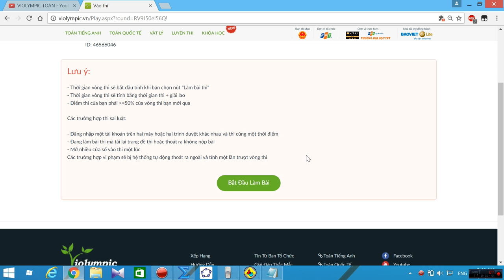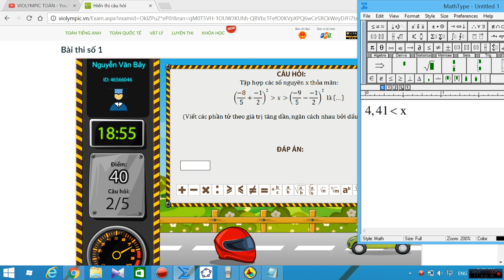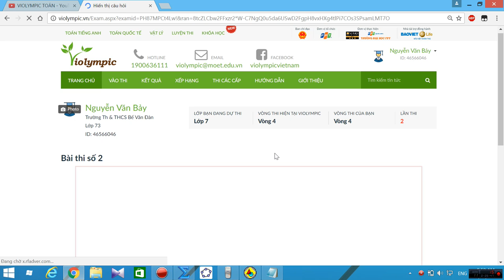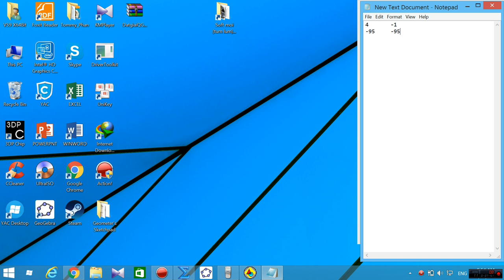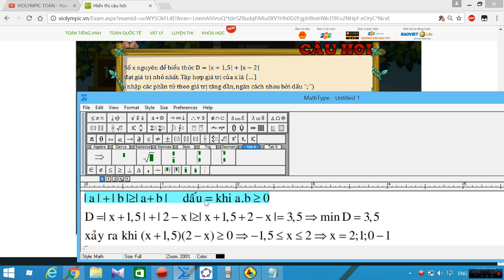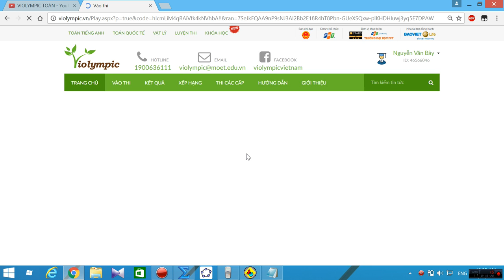VIOLYMPIC TOÁN LỚP 7 VÒNG 4 NĂM HỌC 2016 - 2017 - NICK 3 - GIẢI CHI TIẾT